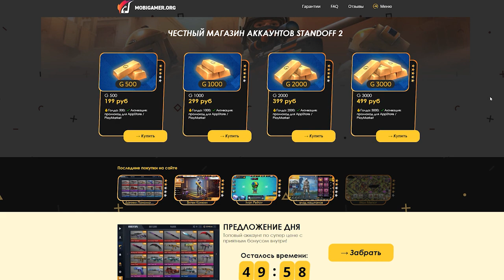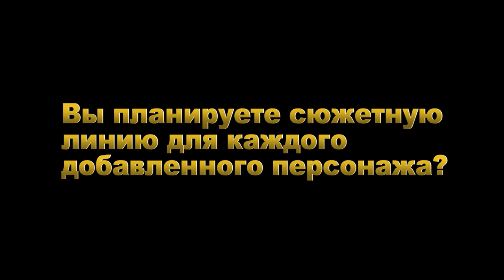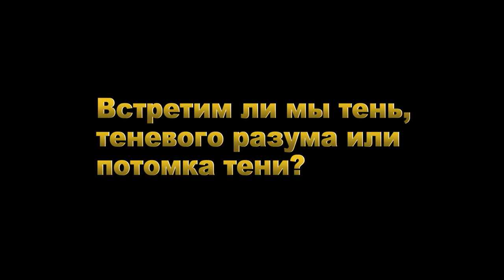Shadow Fight Arena ЗБТ, Дата Выхода, Новости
Когда выйдет Shadow Fight Arena? Какие будут системные требования для комфортной игры? Вы планируете сюжетную линию для каждого добавленного персонажа? На каких платформах выйдет Shadow Fight Arena? Это новая игра или режим для Shadow Fight 3? Будут ли добавлены в качестве героев боссы из Shadow Fight 2? Управление в Арене будет таким же, как и в Shadow Fight 3? Встретим ли мы тень, теневого разума или потомка тени?